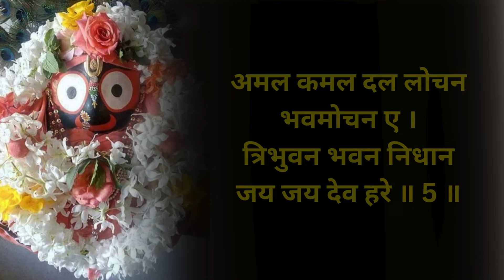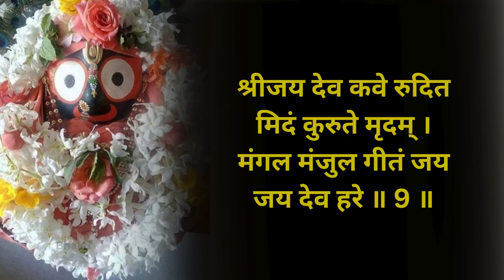Sri Gita Govinda | Srita Kamala Kucha Mandala | गीत गोविंद | श्रितकमलाकुच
Lyrics:
Gita Govinda
गीत गोविंद

Audio Credits
✽ Song : Gita Govinda
✽ Singer : Lina Mishra
✽ Lyricist : Traditional
✽ Video Editor : Bimal Kumar Dash
✽ Music Label : Bhakti
✽ All Copyrights Reserved By: Bhakti

गीत गोविन्द,गीत गोविन्द की रचना,गीत माया गोविन्द,गीत गोविन्द जी की महिमा है,श्री गीत गोविन्द के रचयिता श्री जयदेव जी का पावन चरित्र,ठाकुर जी प्रतिदिन गीत गोविन्द सुनते है,गोविन्द,गीतगोविन्द गीत-1, गीतगोविन्द गीत-2, श्री जयदेव कृत गीत गोविंद का प्रथम गीत,गीत,गीत गोविंद जी का पाठ सबके सामने क्यों नहीं करना चाहिए ?,गीतम्,श्रीगीतगोविन्दम्‌,गीतगोविंद की महिमा,जयदेव कृत गीतगोविंद, श्री राधे गोविंदा, श्रीमद्भगवद्गीता, गोस्वामी, श्रीमद्भगवदगीताकेगूढ़_रहस्य
geet govind songs, geet govind video songs, Srita Kamala Kucha Mandala, Sri Gita Govindam, Jagannath Strotrageet govind, geetha govindam songs, geet govind by jaidev, geetha govindam